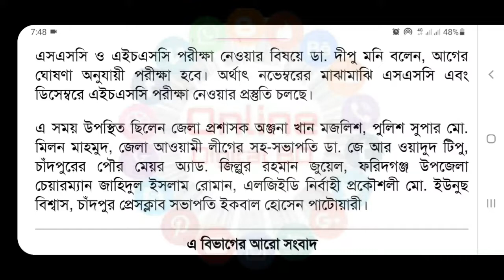টিকা দেওয়া নিয়ে শিক্ষার্থীদের বিশাল সুখবর দিলেন শিক্ষামন্ত্রী